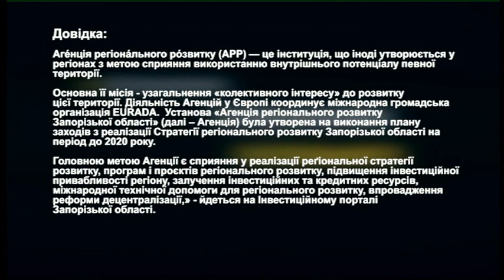«Майбутнє Агенції регіонального розвитку» | РадіоДень «Між нами» | 03.02.2021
Учора в Агенції регіонального розвитку Запорізької області змінився директор. Ним став депутат обласної ради 8-го скликання Аскад Ашурбеков. Якою бачить майбутню діяльність Агенції новий керівник? Чи не впливатимуть на рішення нового керівника суб’єктивні погляди і політична приналежність? На ці та інші питання і відповідатиме новий директор АРР в телерадіопроєкті «Між нами».